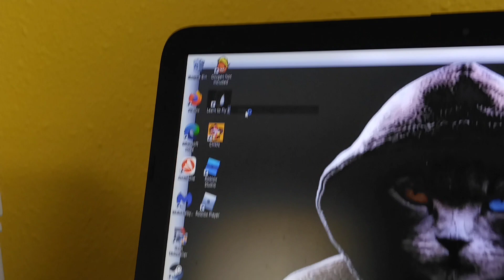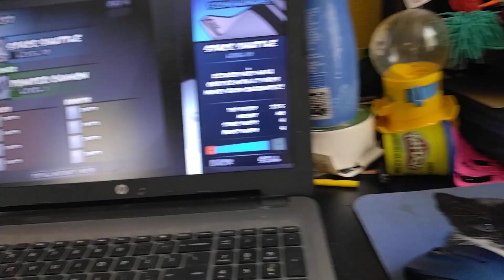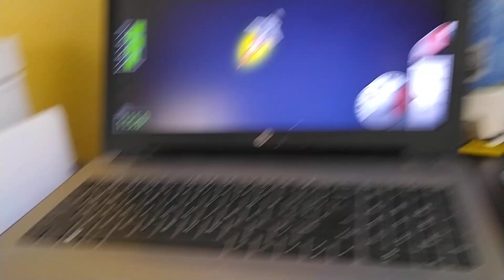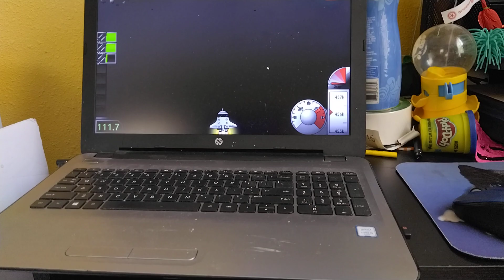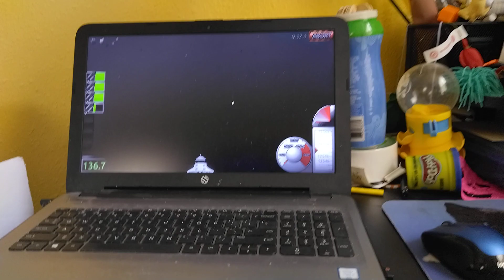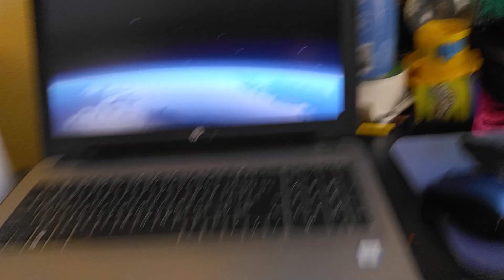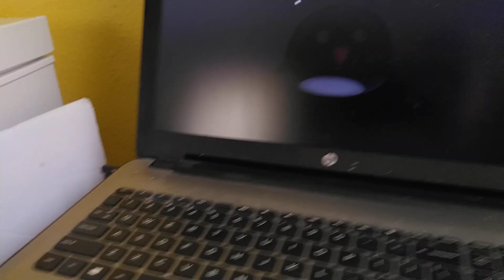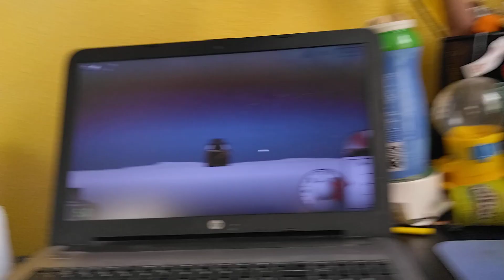Playing Learn To Fly 3